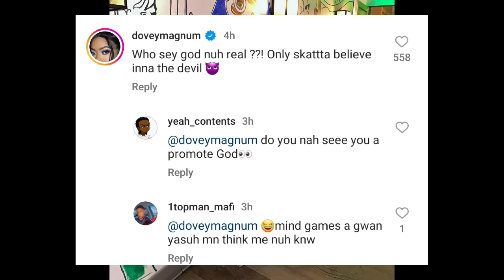B!g F!ght| Dovey Magnum Step To Ishawna Brawling On Stage At Ghetto Splash